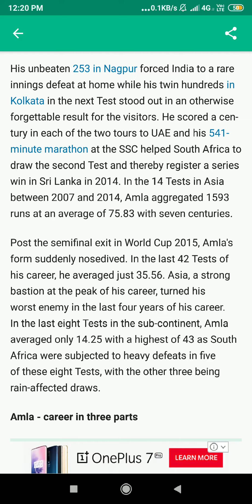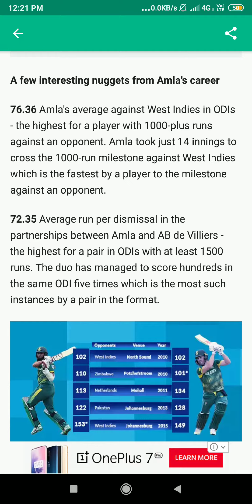Amla part 1